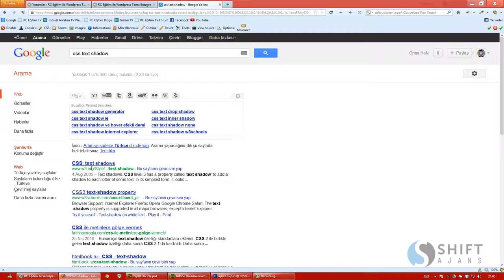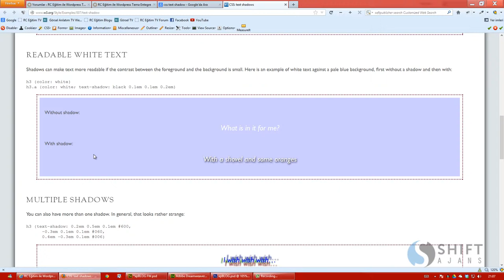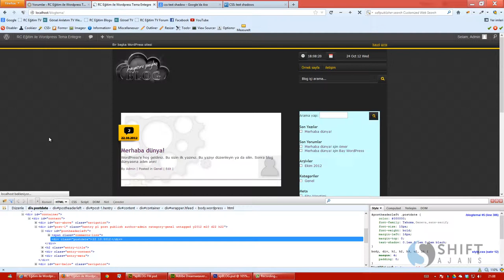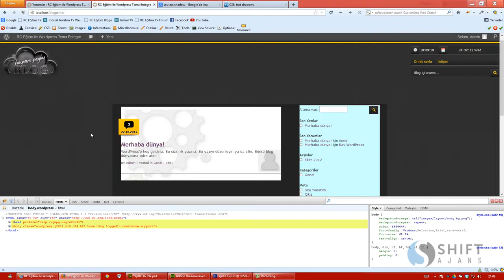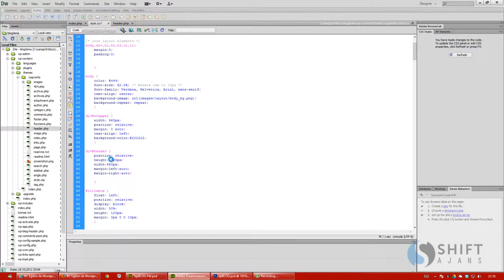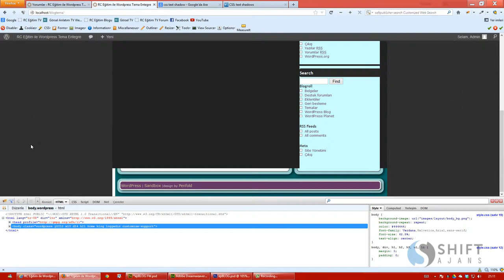21 header divi düzenleme